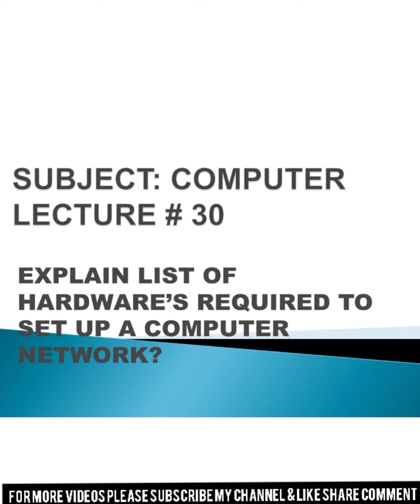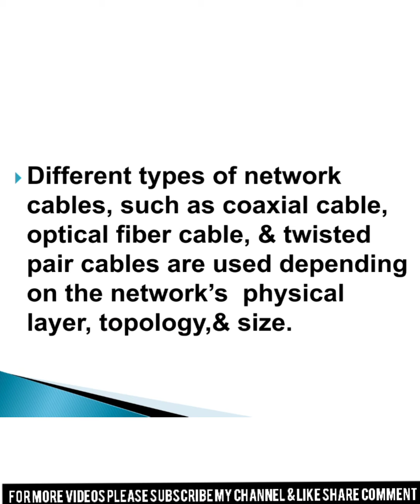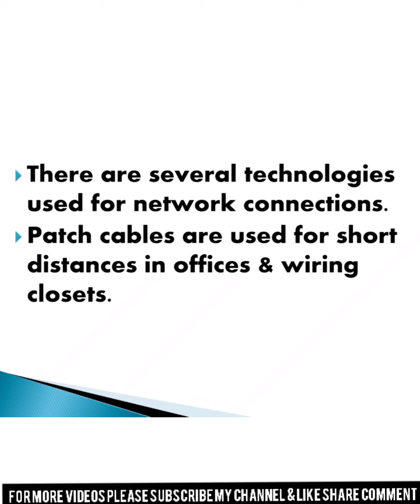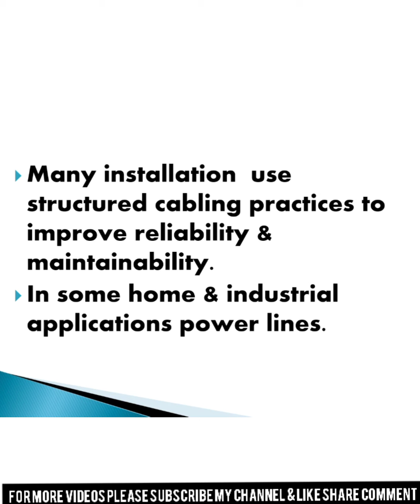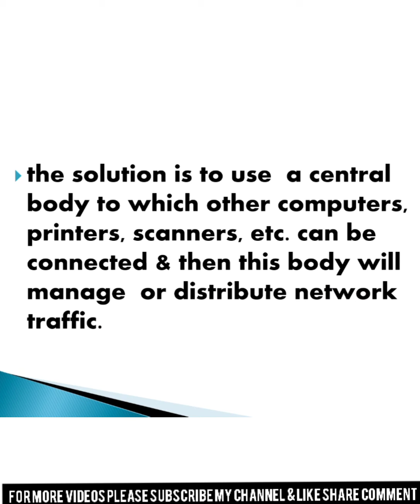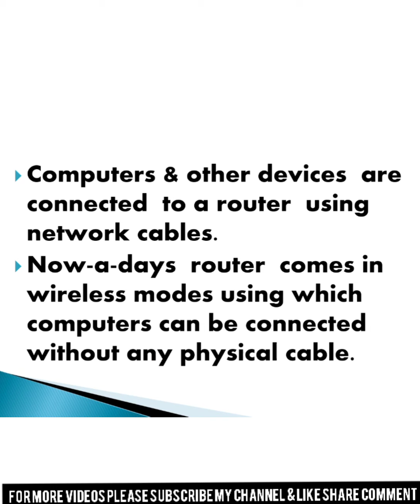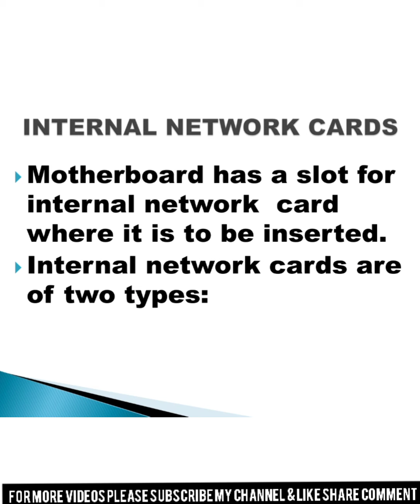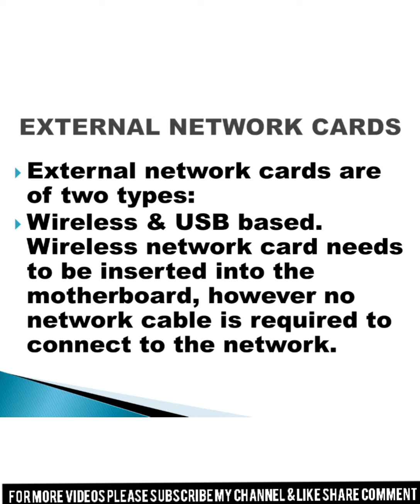setupforcomputetnetworks Explain list of hardware required to set up a computer network?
" BRIGHT WAY ONLINE EDUCATION"

Today our topic is about"Set up for computer network"

support me